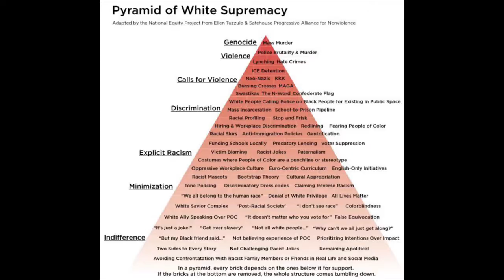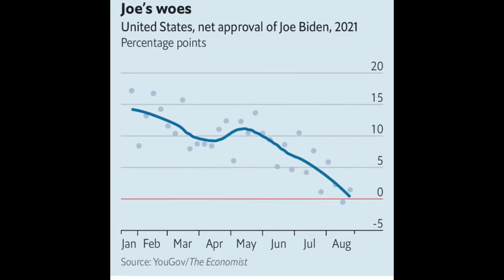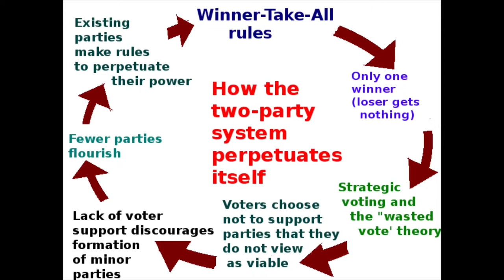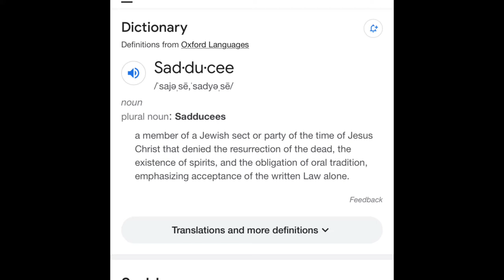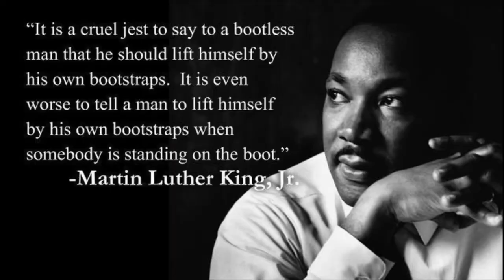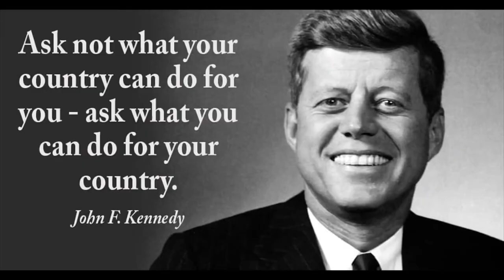Biden Administration is tanking fast!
The Biden Administration is failing America and is being exposed for who they truly are!